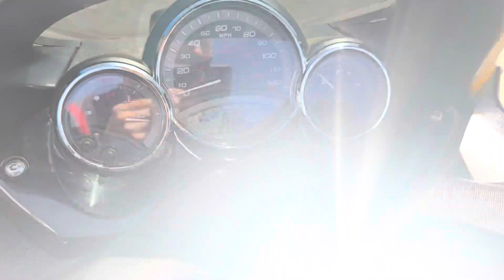2009 Yamaha T-Max 500 ...Very Clean Freeway Legal Scooter in Nor Cal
2009 Yamaha T-Max 500
*clean CA title
*15375 miles
*500cc two cylinder fuel injected engine, automatic transmission
*new tires front & rear
*freeway legal scooter that can cruise 90 miles per hour comfortably
*looks & runs great ... like new
*similar to the Suzuki Burgman 650, Vespa 300 and Piaggio models
This sweet scoot is offered @ only $4299  w financing options available w rates starting @ 0% apr for 15 months!

You can see this motorcycle and many others @ Santa Clara Cycle in Sunnyvale.